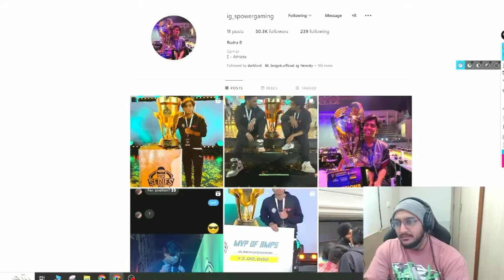Spower Left Blind - Join SouL?😱 Mayavi joining SouL - Ninja Joining TX🤔